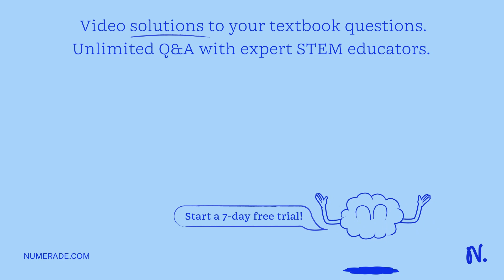Table 1: Gonad weight (g) of female rainbow trout (Oncorhynchus mykiss) across four seasons Season …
Table 1: Gonad weight (g) of female rainbow trout (Oncorhynchus mykiss) across four seasons Season Spring Summer Autumn Winter 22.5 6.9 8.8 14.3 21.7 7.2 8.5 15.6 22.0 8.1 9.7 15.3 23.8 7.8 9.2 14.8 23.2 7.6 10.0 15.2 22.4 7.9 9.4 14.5